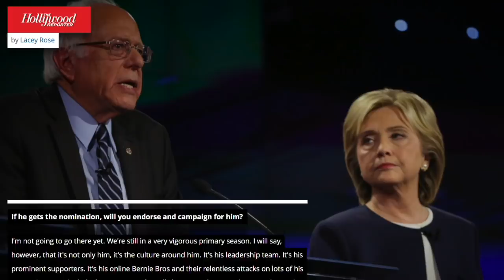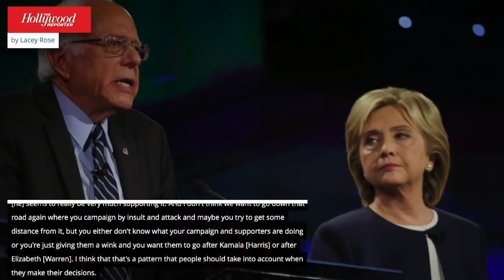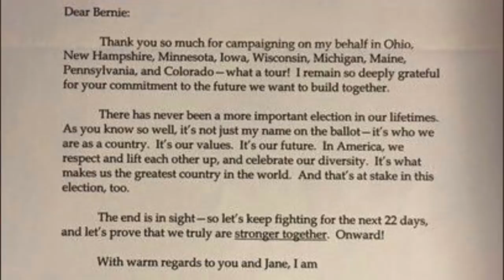Hypocrite Hillary Won’t Commit to Supporting Bernie Sanders if He’s the Nominee